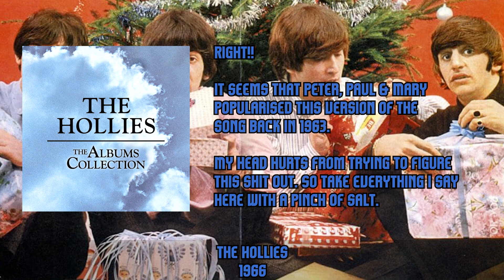The Beatles XMAS Songs SPECIAL! Under The Covers at Christmas!!!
In this episode I take a look at one of the Beatles Christmas songs and the the more famous solo Christmas songs from the fab four... or is that 'Fab Three'?

The Miley Cyrus cover of Happy Xmas (War Is Over) had to be removed as it got this video blocked worldwide.

John Lennon - Happy Xmas (War Is Over)